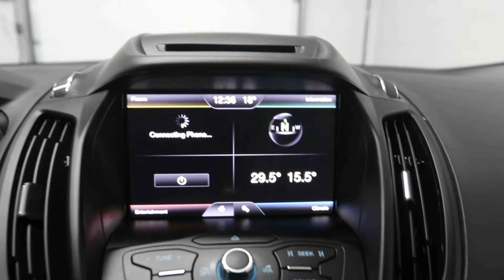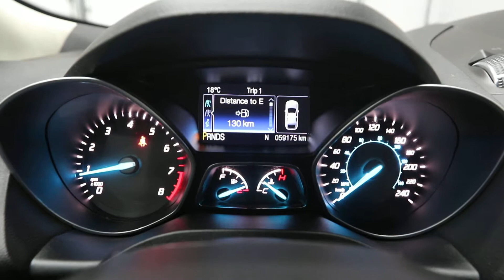2014 Ford Escape - Mark Wilson's Better Used Cars in Guelph, Ontario Stock : EUB87618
2014 Ford Escape - Mark Wilson's Better Used Cars in Guelph, Ontario   Stock : EUB87618